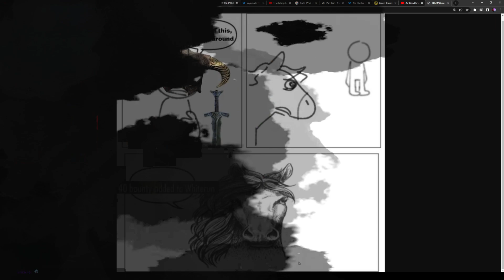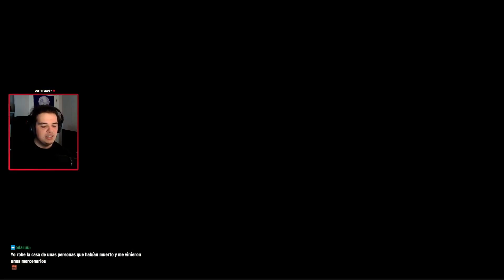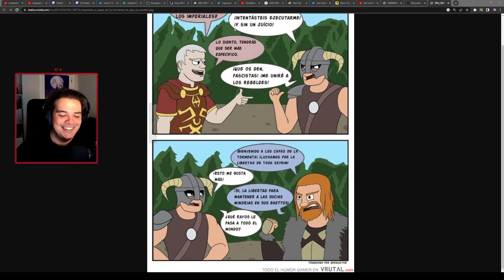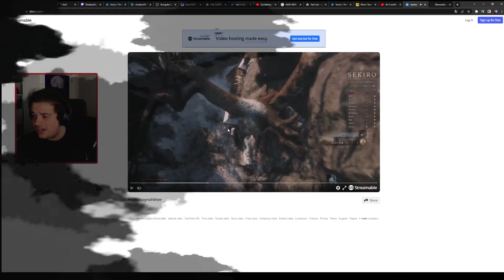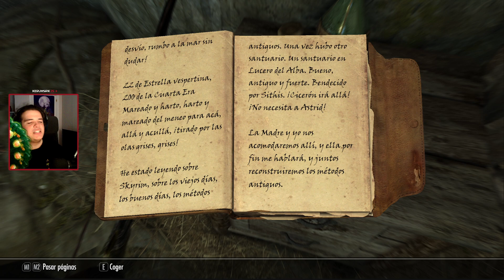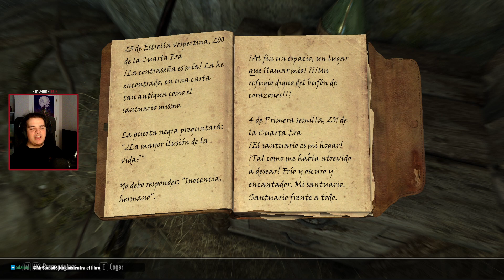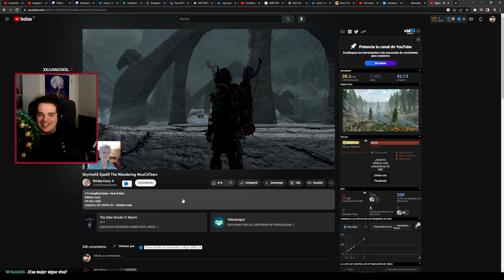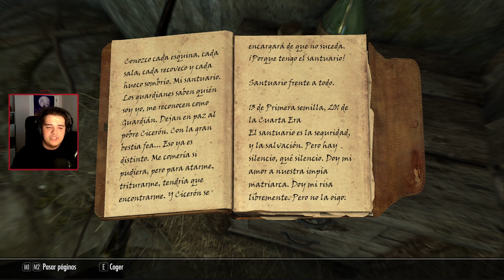La hermandad oscura de Skyrim recibe a un nuevo miembro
Retomando ya el juego , continuamos con la línea de misiones de la hermandad oscura. En este capítulo de las aventuras de Eduardo el furro por las tierras de Skyrim, con un nuevo amigo o no , el bueno de Cicerón se une a la causa.